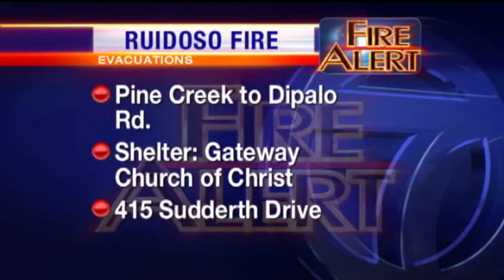RATON FIRE LATEST